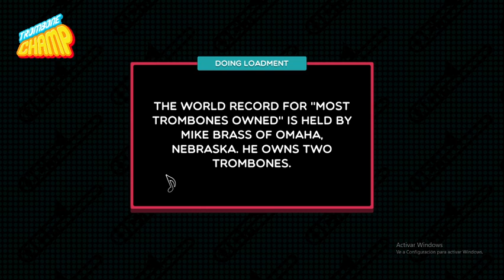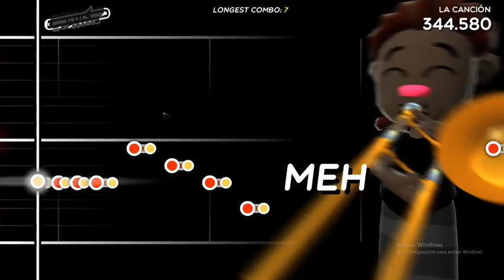(Trombone Champ Custom Song) Bad Bunny/J Balvin- La canción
Pensaba que te había olvidado... Pero pusieron la canción